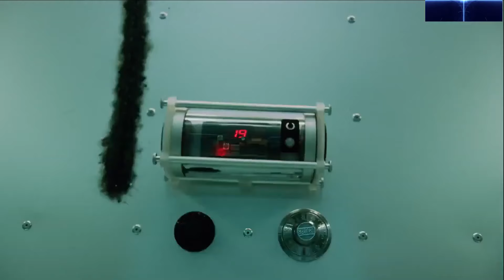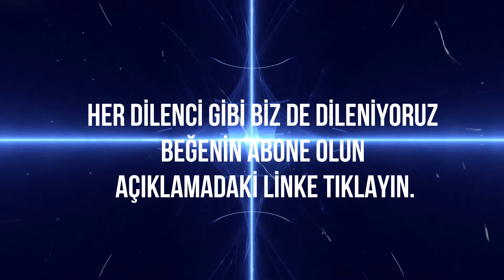La Casa De Papel - 3. sezonun En İyi Sahneleri - HD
la casa de papel ı don't care at all,
la casa de papel my life is going on remix,